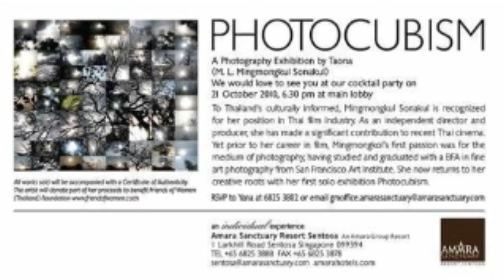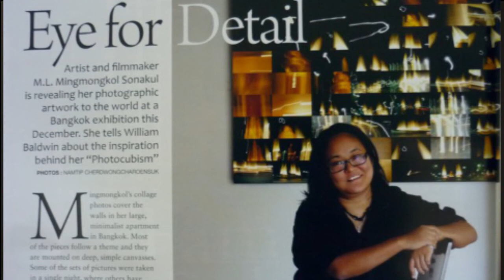เมืองฟ้าอมร Photocubism part1.mp4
บทสัมภาษณ์ของ มล. มิ่งมงคล โสณกุล กับ จุดเริ่มต้น ของ ผลงานการถ่ายภาพ ในนิทรรศการ Photocubism(ศิลปะแบบบาศกนิยม)2 ที่จัดแสดง ที่หอศิลป์ร่วมสมัยอาร์เดล ระหว่าง
12 กค - 12 สค 55